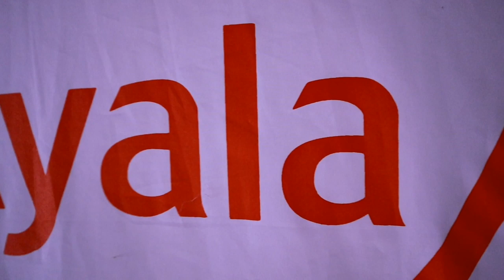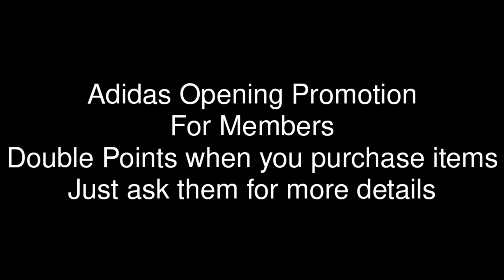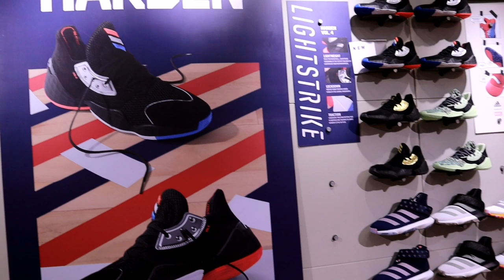ANOTHER YEEZY RELEASE LOCATION | ADIDAS AYALA MALL MANILA BAY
IF YOU WATCHED THIS VIDEO

SO YOU WILL NEVER MISS AN UPLOAD
STEALS & STOCK UPDATES
SUPPORT FILIPINO VLOGGERS
PLS DONT SKIP ADS THANKS HUNTERSQUAD

MR. KLEEN KICKS SHOE CLEANER SHOPEE
ORDER NA KAYO

FOR SNEAKER RELATED PRODUCT REVIEWS YOU CAN SEND IT TO

Esmamerr Guerrero
LBC Waltermart Makiling branch